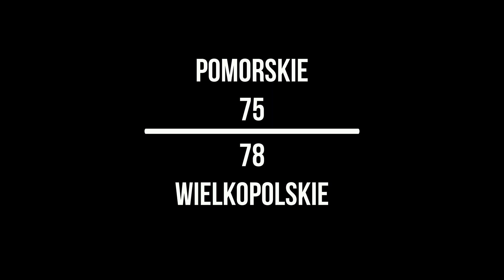Pomorskie - Wielkopolskie (highlights)